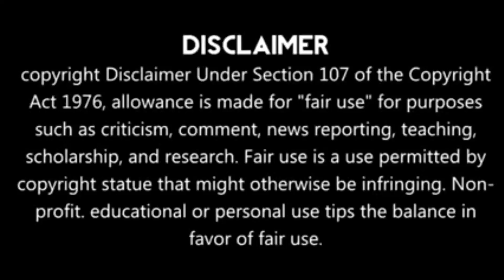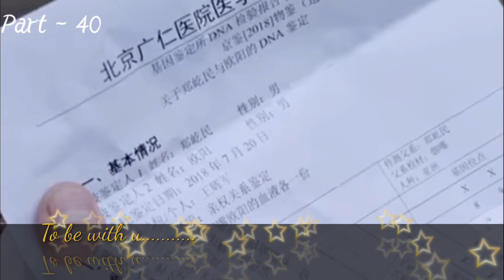She started crying in front of him🔥 so he hugged her 💗To be with you...........💗